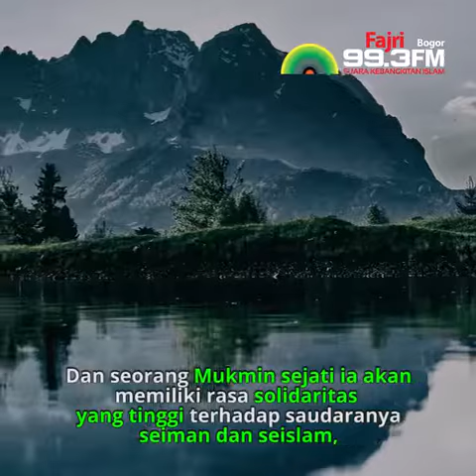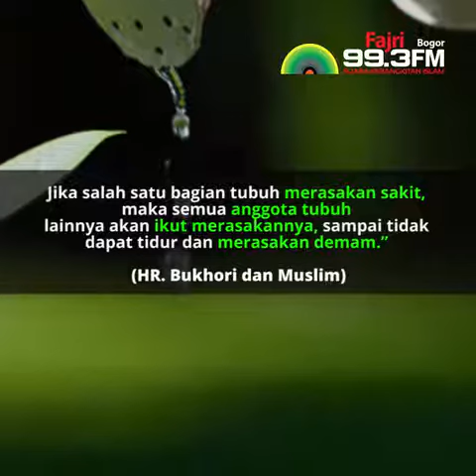SALING MENCINTAI DI ANTARA KAUM MUSLIMIN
Alloh telah mengikat kaum Muslimin dalam suatu ikatan persaudaraan yang suci yaitu persaudaraan iman.